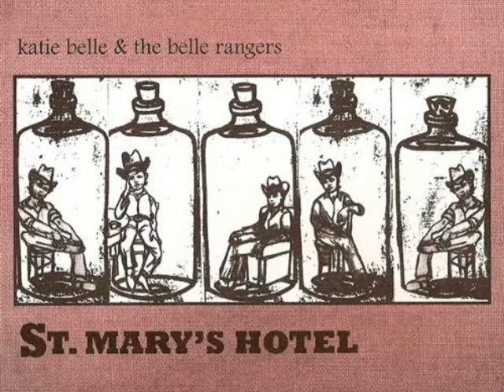Katie Belle & The Belle Rangers - Jim Beam